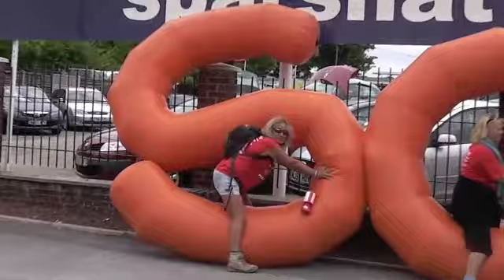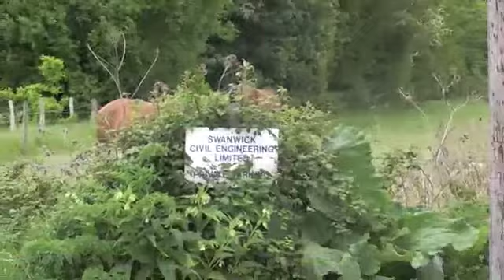Day 10 West End To Corhampton